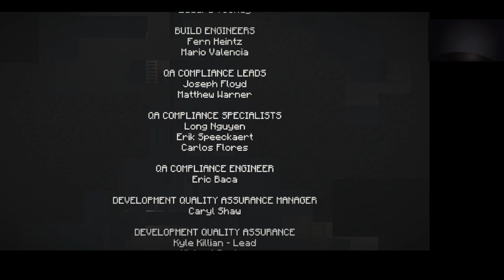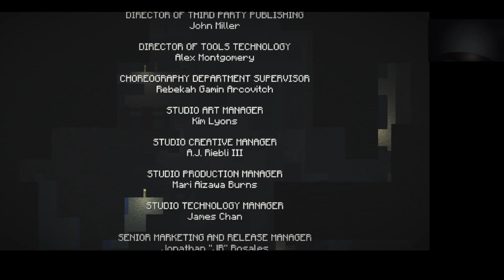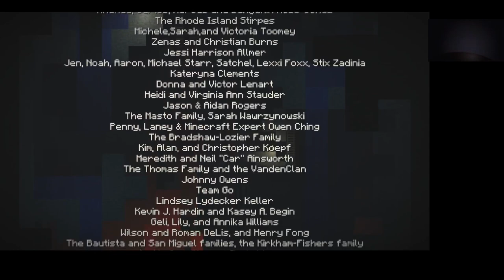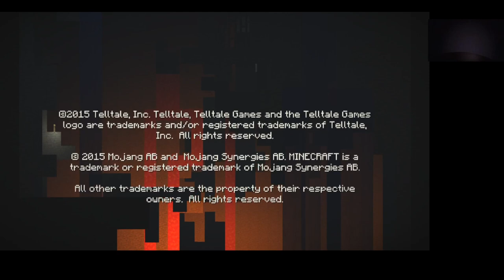Minecraft Story Mode Season 1 Episode 2 Assembly Required Male Jesse no death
Assembly Required